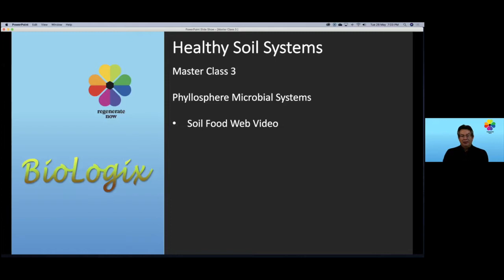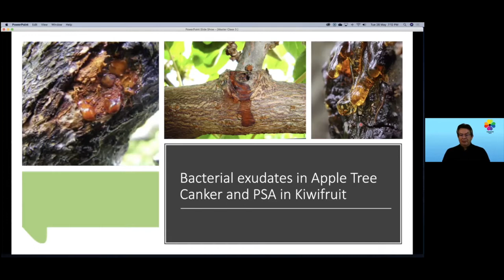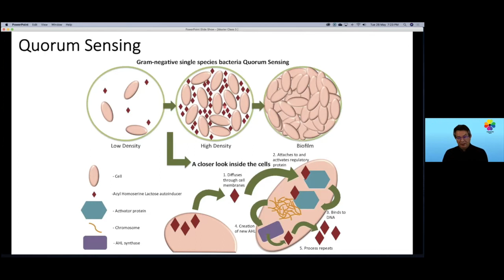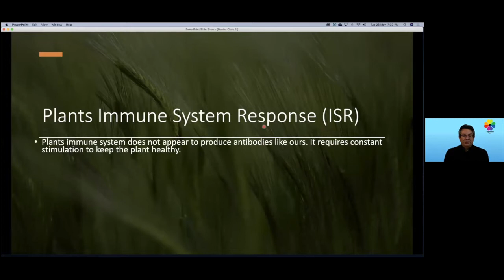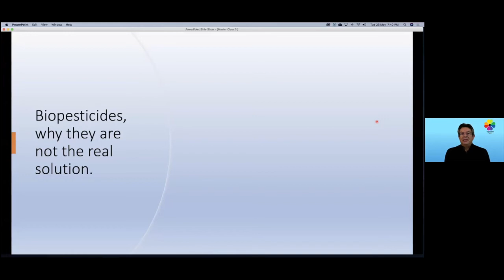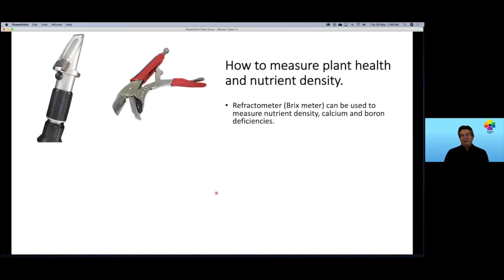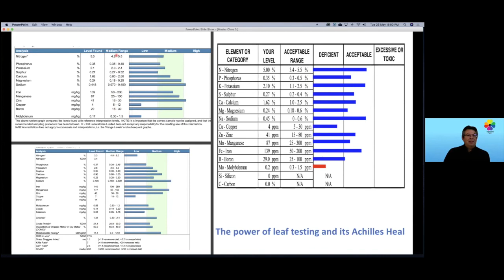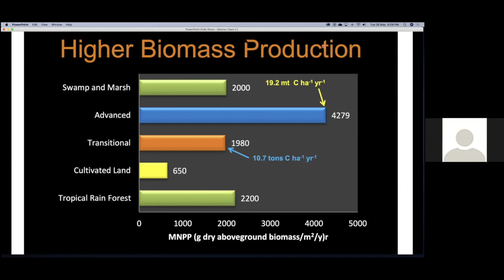Masterclass #3 Phyllosphere Microbial Systems - How Plants Use Their Leaves to Become Pest Resistant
This is part three of the first masterclass series Regenerate Now is running to compliment it's instagram takeover stories and Farmers in the Field mentoring, so we can further learn together to find out about the biological engine that works in our soils and how best to interact with this in our growing, buying and land management opportunities.

Our host Sarah Smuts-Kennedy is an artist who discovered the term syntropy in 2010 as part of her research into biodynamic gardening. She founded For The Love Of Bees in 2016 and in 2020 she is helping grow radical hope, from soil to atmosphere through food with Regenerate Now, a For The Love Of Bees lead project with the Urban Farmers Alliance.

Our mentor Daniel Schuurman has 50 years of horticultural experience, his focus as an agronomist is on maximising production methods that still mitigate climate change leading to better ecological outcomes than conventional farming as well as improving profitability. He is a trustee on For The Love Of Bees and sees great potential in the uptake of regenerative growing in urban centres.